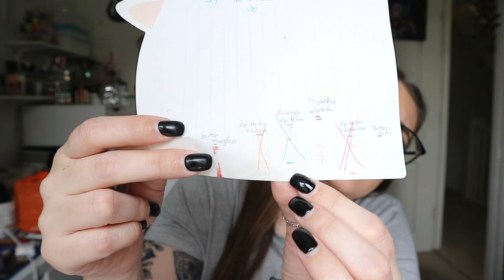50 Shades of Purple - Final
Olá!

Para não sair da rotina dos últimos meses, hoje trago-vos mais um video super atrasado, e desta vez é o final do 50 Hades of purple que podia ter corrido bem melhor mas pronto.
Espero que gostem, que se divirtam a ver, e qualquer coisa deixem ai em baixo que eu respondo assim que possa.

Bjs*